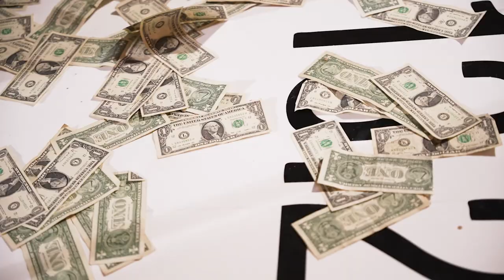Pharren + Kufre | Teaser | Asia Society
Venue: Asia Society
City, State: Houston, TX

Live streaming Available | We bring our own WIFI and stream from multiple angles with clear audio from our professional cameras!

Wedding Videography | Event Videography | Real Estate Videography

Gear I use:  A7iv | A7iii | Sigma 24-70 | Sigma 14-24 | Sigma 135 1.8 | Sony 50mm FE 1.8 | Sony A6600 | Ronin RS 2 | Came-TV Boltzen 55w | Rode Wireless Go II | Saramonic Blink 500 | Tascam Dr-60ii | Godox SL200 II | Neewer 660 LED | Mavic 2 Pro | BlackMagic Atem | YoloLiv

MB01JGMZ3Y5CIVM